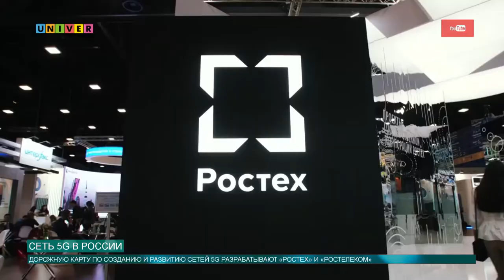СЕТЬ 5G В РОССИИ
Современный мир не стоит на месте и постоянно меняется. Одним из новшеств стала сеть 5G, разработкой оборудования для которой хочет заняться Россия.